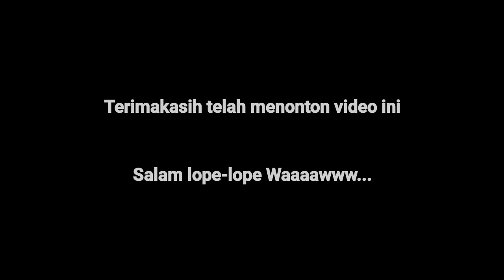Cerita Kehidupan "Bedor & Tembem"| Sekolah Lanjut Usia part 2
Bismillah. Cerita kehidupan "Bedor & Tembem"| Sekolah Lanjut Usia part 2

Video ini di buat hanya untuk hiburan saja, jika ada kesalahan kata/adegan di dalam video ini kami mohon maaf yang sebesar-besarnya.

channel ini agar terus bisa berkarya untuk anda semua.Mohon maaf jika ada salah kata/adegan.Terima
kasih dan selamat menonton!

•Backsound
Unported lincense.